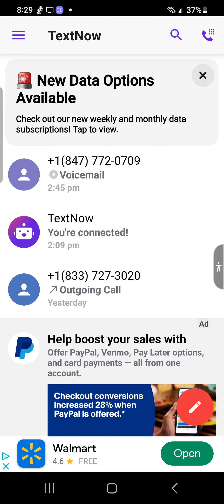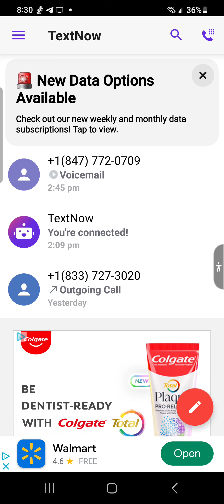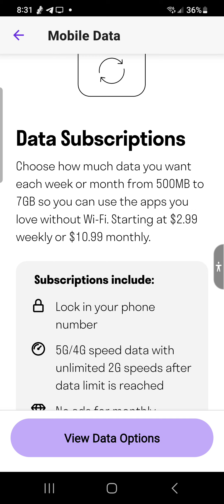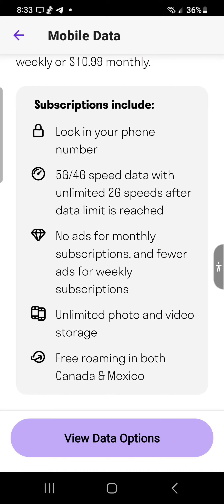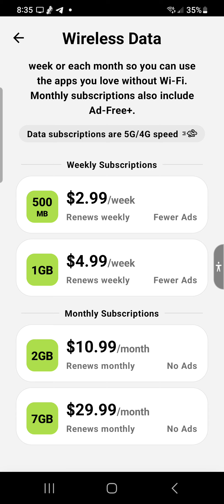TEXTNOW UPDATE BRINGS NEW DATA PLANS AND SUBSCRIPTIONS! JULY 2023 UPDATE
FRIEND.STRAIGHTTALK.COM

Check out dubby energy drink, it's jitterless, no crash effects. No fillers, no artificial colors or dyes. Helps you stay focus longer.

Sign up For Chime Here:
We'll both earn $100 when you join Chime and receive a qualifying direct deposit!

Chime: $tuphonez4free